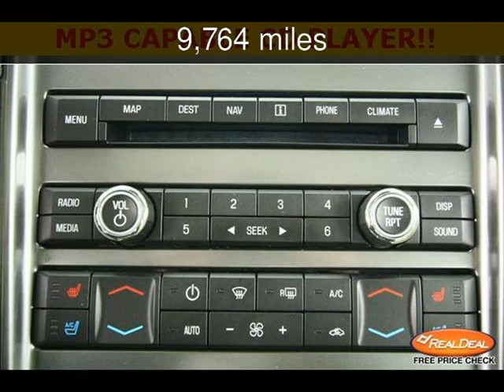2012 Ford Taurus Used Cars - Leavenworth,Kansas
See more details about this used car This 2012 Ford Taurus with 9,764 miles is for sale at The KC Car Guy.